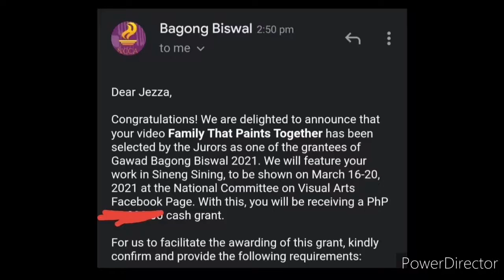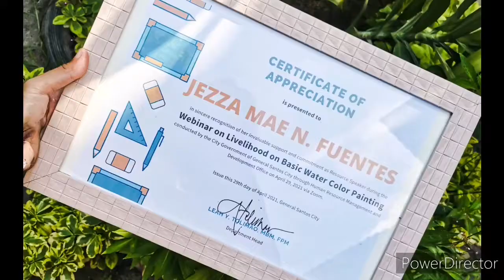TOP 50 Artists: Jezza Mae C. Nuñez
Congratulations, ka-Obra in getting in to the Top 50 +! Over the 3,827 applicants, we've selected your application! We will reach out to you soon for your next challenge for us to determine our Top 25 applicants soon.

Good luck!